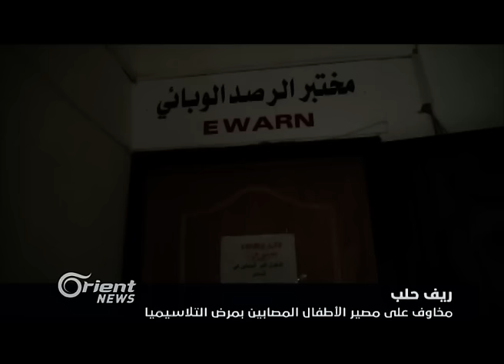ثوار الساحل يربكون روسيا يسيطرون على بلدة كنسبا الاستراتيجية -جولة الرابعة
أعلنَ الثوارُ في ريفِ اللاذِقية الشمالي , السيطرة على كامل بلدة كَنْسَبَّا الاستراتيجية في جبل الاكراد بالاضافة لقرية وقعلة شْلِّف وقال مراسلُنا إن َالطيران َالروسي غاب َعن المعركة بشكلٍ شبهِ تام , ولفت إلى هروبِ الجنودِ الروس المتواجدين َفي كنسبا أثناءَ اقترابِ الاشتباكاتِ من محيطِها